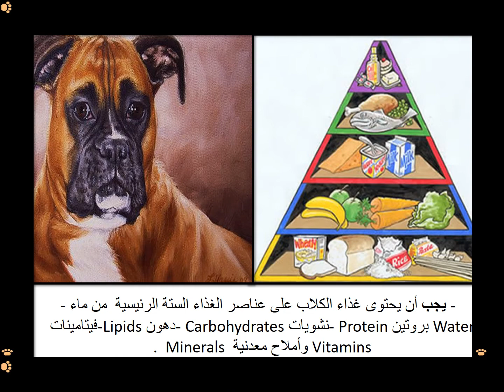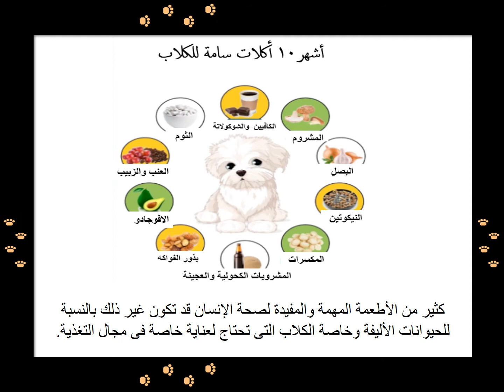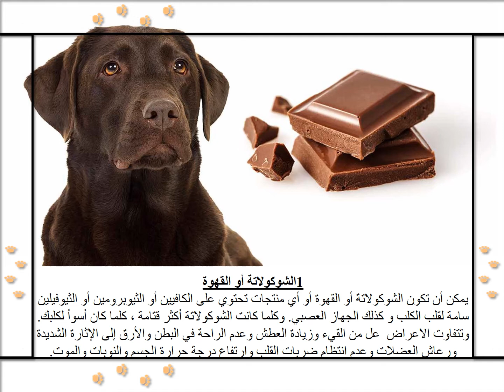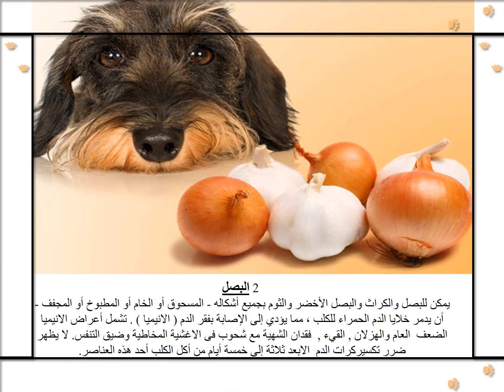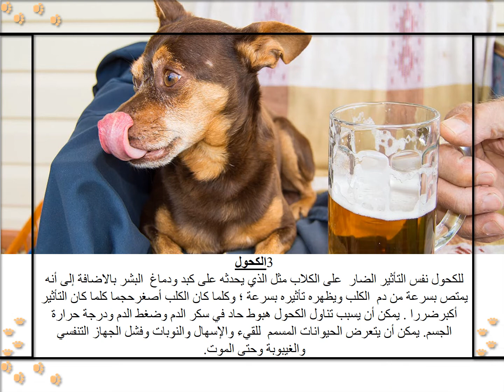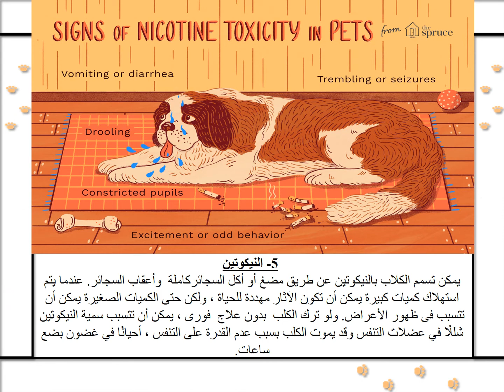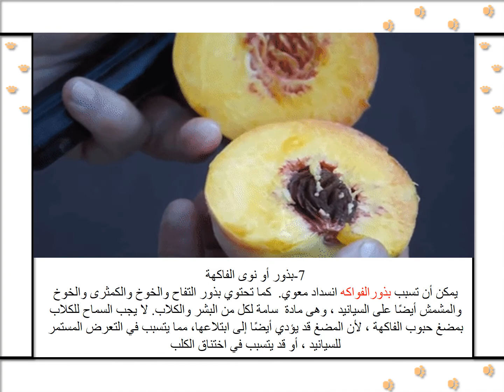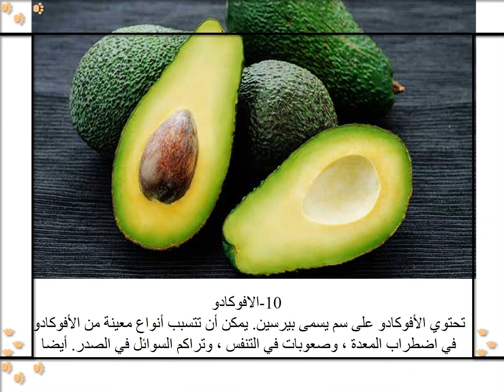الاكلات السامة للكلاب # عالم الكلاب # تغذية الكلاب (1)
إحذر أطعمة _سامة _للكلاب لايجب أن يتناولها # الكلب فهناك العديد من الاطعمة المفيدة للانسان ولكنها قد تودي بحياة الكلب وتسبب الوفاة له ومشكلة هذه الاطعمة انها منتشرة بين الناس ولايعرفون أضرارها على الكلاب وخصوصا الجراوي والسلالات صغيرة الحجم لذا يقدم دكتور على محمد على النصائح اللازمة للتعامل فى حالة تعرض الكلب لهذه الاطعمة